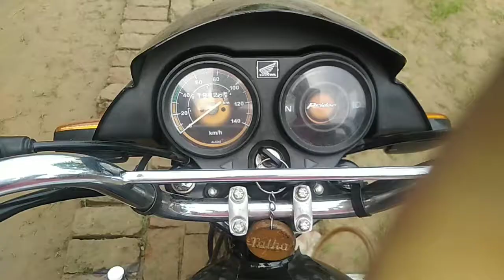AJJ SIALKOT GEYA | TALHA BAJWA